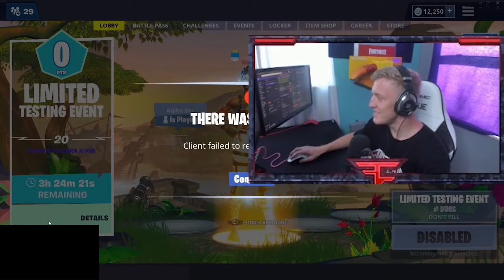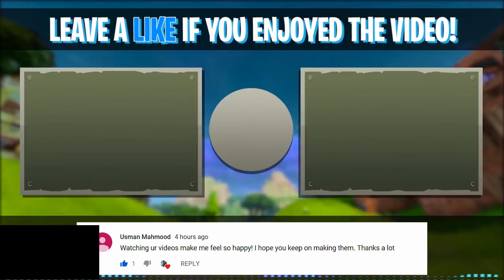Fortnite Steamers Funny Moments